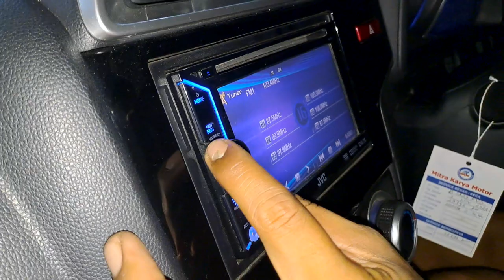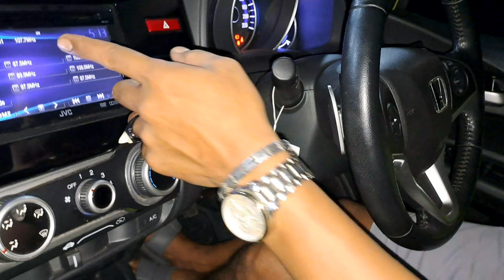Cara Pasang Antena sirip Hiu